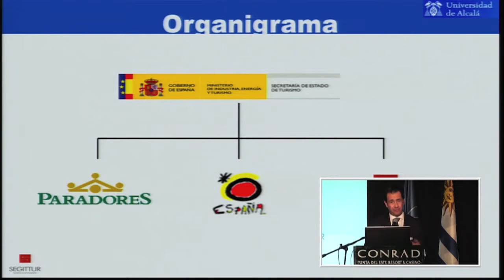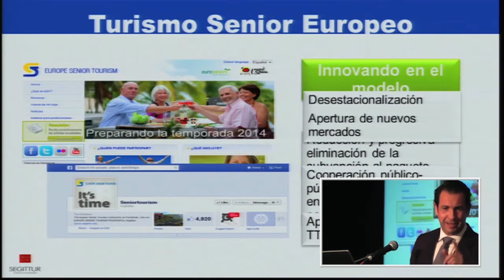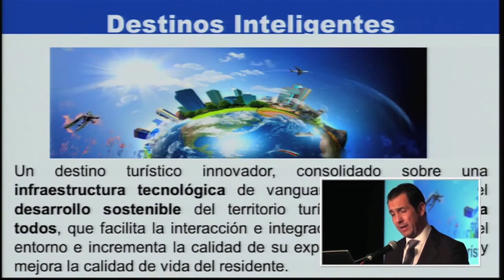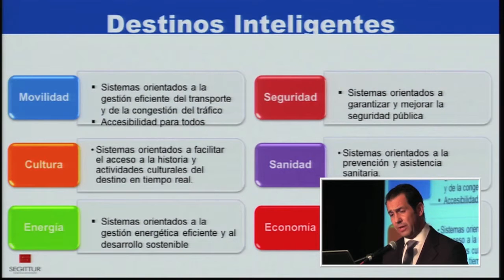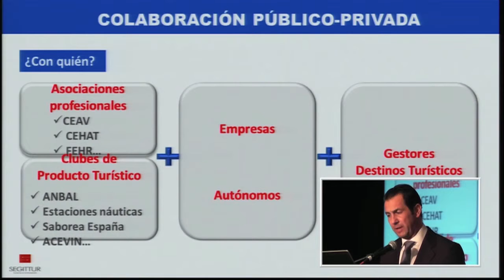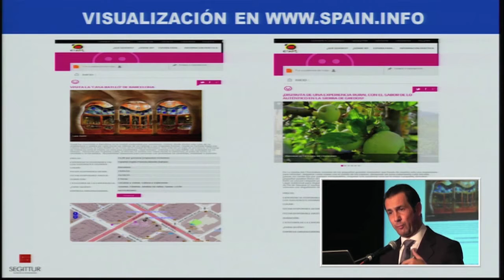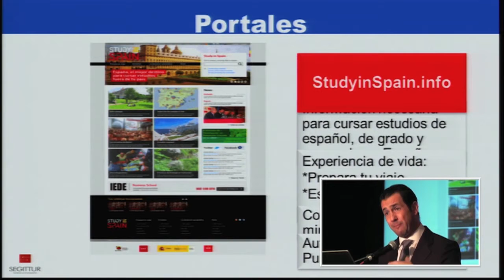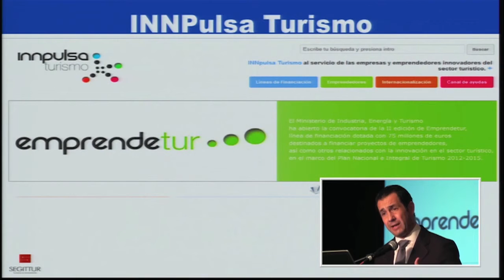OMT Y SUS MIEMBROS AFILIADOS:LÓPEZ DE ÁVILA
La Organización mundial de Turismo realizó su primera conferencia de miembros afiliados en Punta del Este. Aquí la presentación de Antonio López de Ávila, representante de SEGITTUR, España.